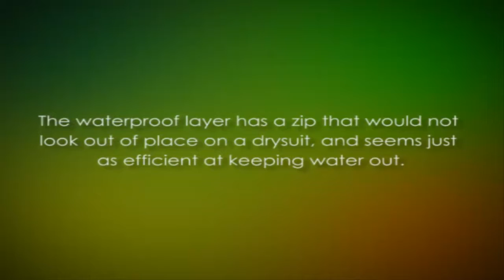Lowepro Dry Zone™ 200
Essential Camera Accessories

The following video clip is a recording of an essential camera accessory product. It is part of a product range to help take better photo's with your camera equipment.

This is the 3rd part of the video in the series.

The Lowepro Dry Zone 200 is a waterproof camera backpack that is soft-sided. With this backpack, you can easily organize your gear and be on the move. It has a premium suspension system for additional comfort. The backpack is a result of the Lowepro's world-famous trekker series. This backpack can be used by adventure photographers and professionals engaged in outdoor activities who are after a solution which can travel with them in rugged terrains. It has plenty of convenient and inventive features such as removable waist pack/backpack lid, hydration pocket, laptop sleeve and many others.

Want To Learn More Ways To Take Better Photo's With Your Camera Equipment?